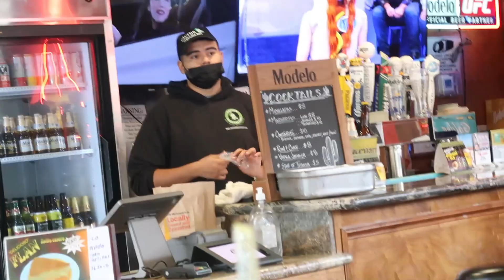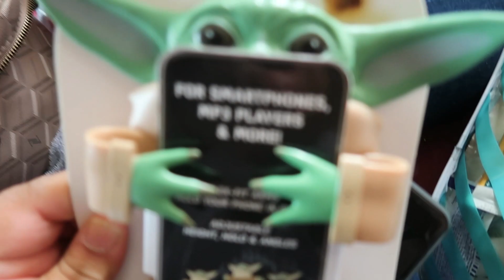Jugando con globos de agua,,+algo paso y almorsando chilaquiles +,me achicharre mi pelo,